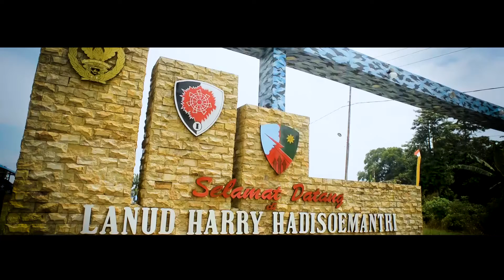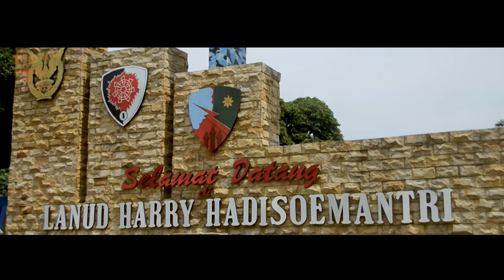SEJARAH : CATATAN SAKSI LANUD SINGKAWANG II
Terbentuknya Lanud Singkawang II kemudian diikuti dengan lahirnya Pangkalan Udara lainnya di Kalimantan, yaitu pendirian Lanud Supadio, Pontianak, Pangkalanbun, serta Lanud Ranai di Natuna.

Berperan dalam menumpas Komunis PGRS/PARAKU